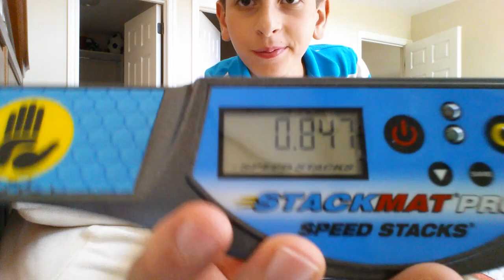.847 Skewb U Perm! :)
I dare you to HULK SMASH that LIKE button faster than I did that U perm! DO IT! :D

Was bored lol. I should really be uploading other stuff that I have planned, but maybe this is OK, despite bad angle